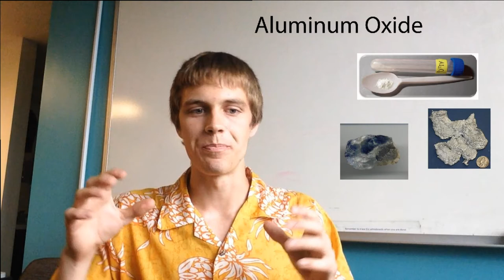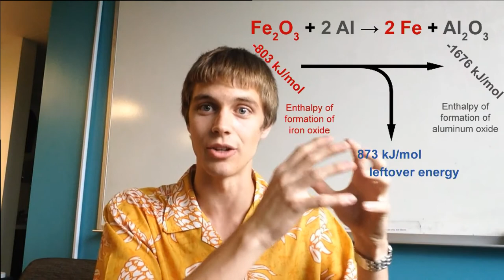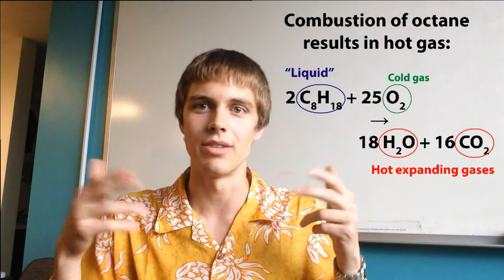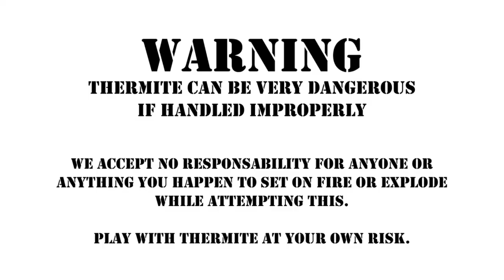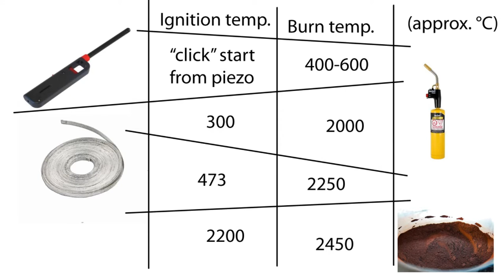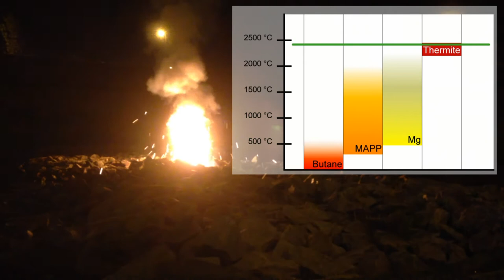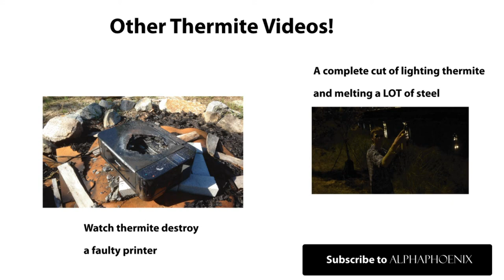Thermite Art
Using physics and chemistry to make art! Thermite is typically known as a destructive substance, but I much prefer harnessing it for creative purposes!